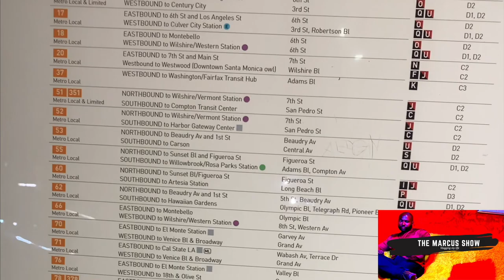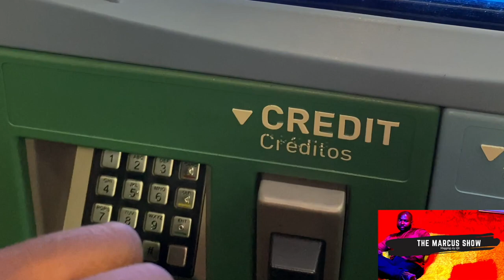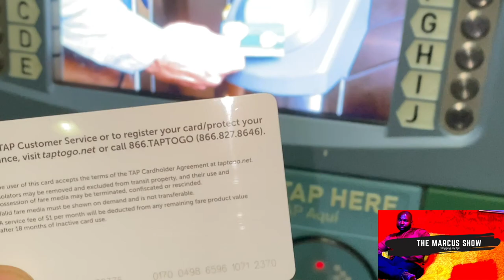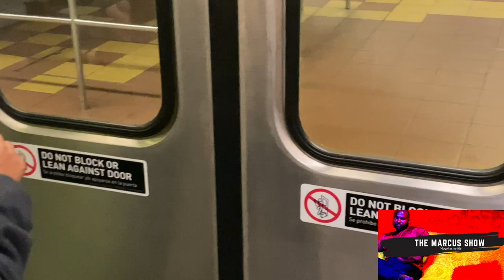VLog: Los Angeles : My First Train Experience on the Metro Redline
This is a great video for travelers visiting Los Angeles for the very first time, or a newcomer to the city that has just moved to Los Angeles and wants to know how the train works when getting to point A to point B.

The video details my Black (African American) experience of riding the Los Angeles Metro Redline train transit for the first time. There are several life hacks of riding the train that I discussed in this video, and many tips selected of riding the train for a newcomer, or a traveler visiting Los Angeles for the first time. The video is great for international visitors who visit the city regularly.

Here are ten tips for proper public transit etiquette, so that everyone has a more enjoyable ride.
1. Stow your stuff. Backpacks are great, until you’re on a packed train and you inadvertently whack the person nearby in the face. Be kind, put your bag between your feet so that everyone has a bit more space. If the floor is wet or sticky, wear your bag forward so you’re at least more aware of it. Plus, a front-forward backpack (frontpack?) gives you the added benefit of creating a bubble around you to give you a little more breathing space.
2. Stand up for courtesy. There’s a reason seats are reserved for people with disabilities, the elderly and pregnant women: it’s difficult for them to stand on a moving vehicle. If you’re sitting in one of these reserved seats, and one of them boards, relinquish your seat. You’re not fooling anyone by staring intently at your phone and pretending not to notice. Some day you may need one of those seats, so stand up now and pat yourself on the back for doing a good deed.
3. Poles are for everyone. It’s sweet that you feel so strongly about your preferred method of transit that you want to give it a hug in the form of wrapping yourself around the pole. But that pole is actually there for many people to grab hold of. If you hog it, you’re likely to get trampled if the vehicle comes to an abrupt stop. Not to mention the sneers you get from riders with nothing to hold on to.
4. Let ’em off. In the macro world two things cannot occupy the same space at the same time. Unless you’re riding the quantum physics express to teeny town, this is a transit truth we all live with. You must let people get off the bus or train before you can get on. Stand back from the door and patiently wait for the exiting passengers to disembark. It actually makes for a faster off/on boarding process. And avoids head-on human collisions.
5. Public transit confusion? There’s an app for that. For just about any city you’re in or transit line you’re on, public transit directions are only a smartphone app away. Moovit boasts the widest coverage and most accurate transit data in the world, including 2,200 cities in 80 countries and 44 languages. This means you can ride transit confidently and in some cities, even know what the best exits are. This way you won’t hesitate and hold anyone else up by having to stop and look at the map or when trying to find your exit.
6. You’re not at home. It’s great you feel comfortable riding transit, but please don’t treat the train or behave on the bus as you would in your own kitchen, bathroom or living room. Eating even the most savory-smelling food is impolite on transit. Imagine how seatmates feel about your favorite stinky fare. Putting on makeup? Most people want to see the result, not the process. Trimming your nails? Don’t. Just don’t. Sit in one seat with your feet on the floor. Sprawling with your feet up robs others of a spot and sends the soils from your soles to someone else’s seat. And guys — avoid the manspread. Be courteous and respectful of others so they do the same in return.
7. Entrances, exits and escalators. Be mindful of how the traffic flows. If you need a card or ticket for the turnstyle, have it out and ready to insert or swipe. No one wants to stand behind someone digging in their pockets or rifling through their bag. On escalators, if people walk up one side while others stand on the other side, don’t stand two abreast. Step aside for those who like to hustle up the moving stairs. Seconds matter people!
8. Nothing beats a good night’s sleep. But if you missed it and fall asleep on transit, avoid falling onto the person next to you. If you know you snore, force yourself to stay awake. Stay awake also for your own security; your smartphone and bag are easy targets for thieves when you’re visiting Mr. Sandman.
9. Look up from your phone once in a while. This may seem contrary to #5 above, but you shouldn’t need to keep staring at the map the whole trip. Moovit lets you know when your stop is coming up so you can get lost in a good book, rather than lost on your journey.
10. Speaking of the phone, don’t talk on your phone. Enough said.